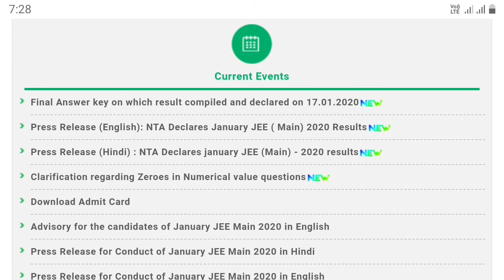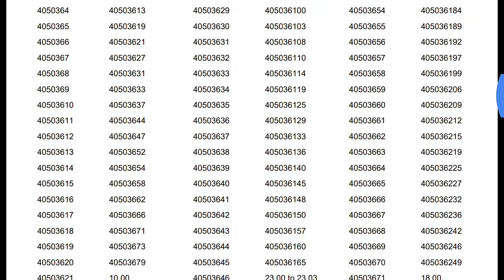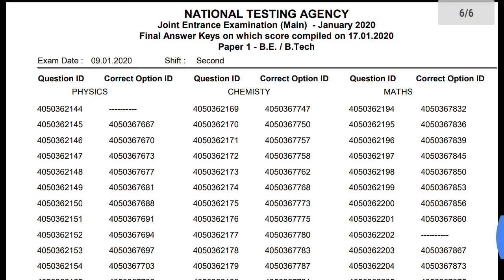JEE MAIN 2020 (Official) Final Answer Key Released | Check your Score & Percentile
NATIONAL TESTING AGENCYJoint Entrance Examination (Main)  - January 2020Final Answer Keys on which score compiled on 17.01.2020Paper 1 - B.E. / B.Tech